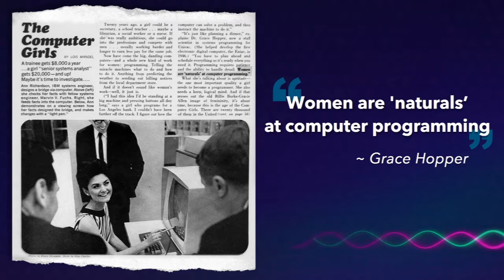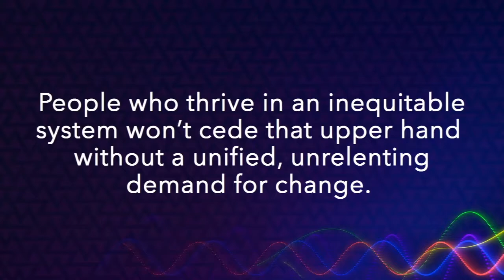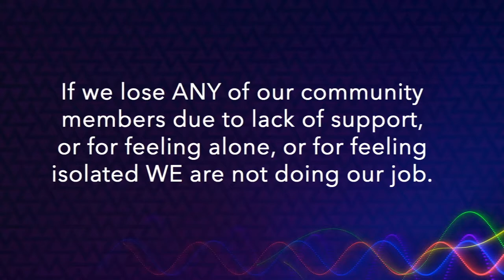GHC 18 Closing Keynote (7) – We’ll Rise Up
“We are here to rise up together. We are here to change the world.”
The 2018 Grace Hopper Celebration comes to a close with a speech from Brenda Darden Wilkerson, President and CEO of AnitaB.org, and a performance from the Women’s Combined Choirs from Houston’s Westside High School Magnet for Integrated Technology.